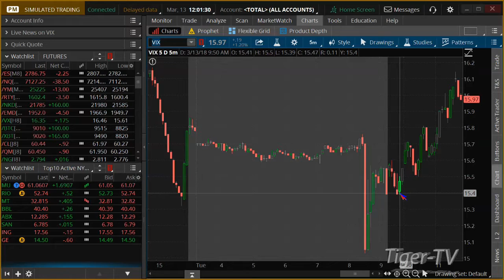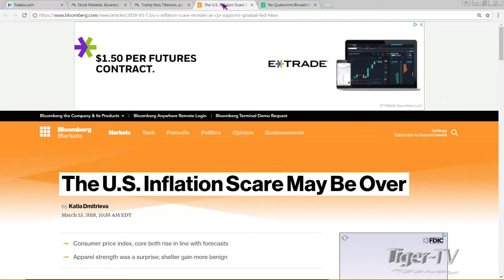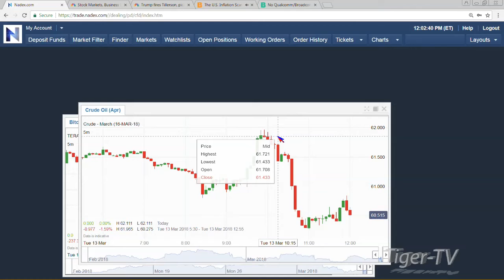March 13th Noon EST Market Update with Tommy O'Brien on TFNN